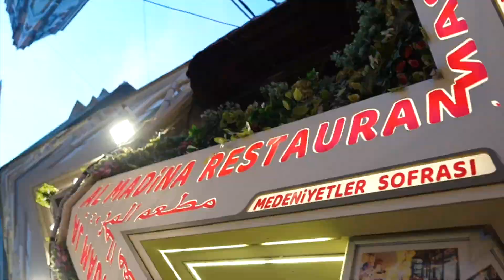AL MADİNA RESTAURANT İSTANBUL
من اشهر المطاعم بالعالم يأتون اليه من جميع انحاء العالم .. لم تشاهدوا من قبل مثل هذه الأجواء الرائعة والطعام اللذيذ .. عند مجيئكم الى اسطنبول يجب ان تكون زيارة مطعم المدينة من اولوياتكم .. كثير من المشاهير العرب والأجانب يفضلون زيارة مطعم المدينة في اسطنبول .. وفي التأكيد هو المفضل للفنانين الأتراك .. لقضاء اجمل الأوقات مع عائلتكم احبائكم واصدقائكم عنوانكم الوحيد مطعم المدينة ..
اكبر ربح بالنسبة لنا هو ضحكة زبائننا ورسم الضحكة على وجوههم ..
ميزتنا الإبتسامة الدائمة وحسن الإستقبال والعروض النارية الذي تقدم مع الطعام ..
هدفنا تعريف العالم كله بمطعم المدينة مكان الذوق الرفيع ..
مطعم المدينة بيتكم في اسطنبول .. اذا اتيتم الى اسطنبول ولم تأتوا الى مطعم المدينة فإن رحلتكم تكون ناقصة .. عند مجيئكم الى اسطنبول عليكم الاصرار على دليلكم السياحي للمجيئ بكم الى مطعم المدينة ..

يتيلير مطعم المدينة📍
‎العنوان: محلة لافنت ، شارع الرئيسي نسبتية ، شارع لافينيا ، رقم ٢ ، بشيكتاش / اسطنبول

‎مطعم المدينة اكسراي📍
‎العنوان: محلةاسكندر باشا ، شارع هورهور ، رقم ٤٩ اكساراي / اسطنبول

‎مطعم المدينة تقسيم📍
‎العنوان: شارع الاستقلال  ، رقم ٣٩ ، تقسيم / اسطنبول